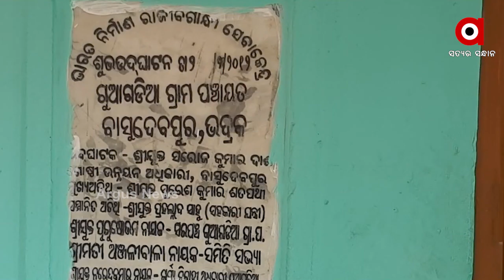ମନରେଗା ଯୋଜନାରେ ମହାଦୁର୍ନୀତି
ମନରେଗା ଯୋଜନାରେ ମହାଦୁର୍ନୀତି । ଠିକାଦାର-ସରକାରୀ ବାବୁଙ୍କ ମିଲିଭଗତରେ ହରିଲୁଟ । ବିନା ଶ୍ରମିକ ବିନା ସୂଚନା ଫଳକରେ ମନରେଗା ଯୋଜନାରେ ଚାଲିଛି ପୋଖରୀ ଖୋଳା କାମ । ବେଆଇନ ପ୍ରକଳ୍ପକୁ ନେଇ ପ୍ରଶ୍ନ ଉଠାଇଲେ ଭଦ୍ରକ ବାସୁଦେବପୁର ବ୍ଲକ ଗୁଆଗଡିଆ ପଞ୍ଚାୟତର ଜବକାର୍ଡଧାରୀ.